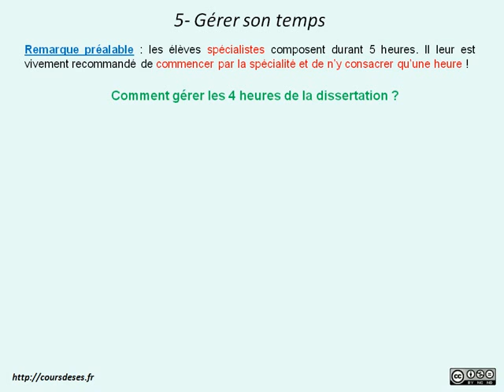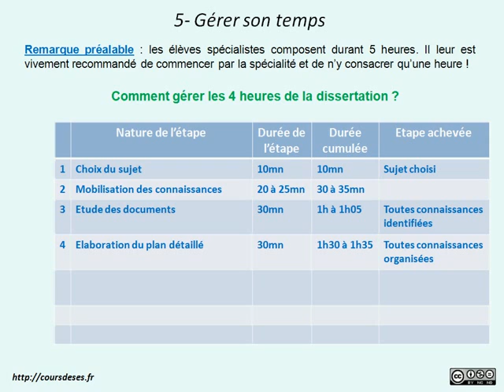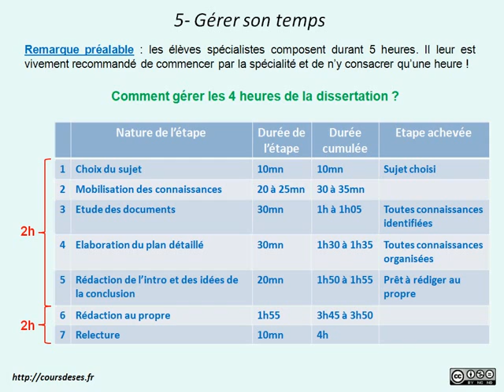Cours de SES - 5) La dissertation - Gérer les 4 heures de l'épreuve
Cinquième vidéo d'une série sur la dissertation destinée à vous apprendre à gérer les 4 heures de l'épreuve le jour du Bac.